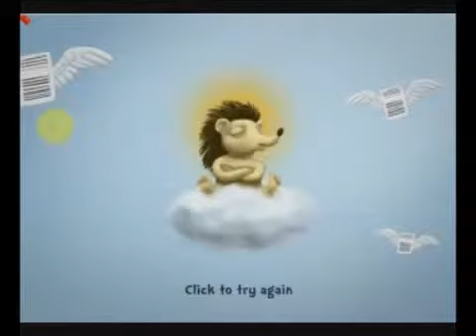Let's Play Animal Office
So after those fails we now have a samll but fun point an click with "Anthros"? Well at least this game is SFW.